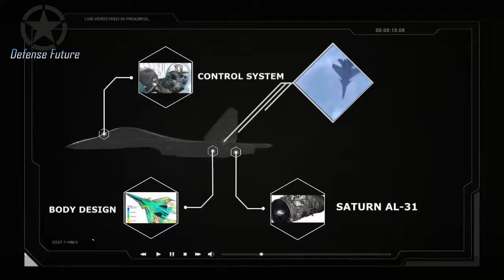The Su-30SM2 Combat Aircraft was permitted for the first Flight with the advanced Su-35 engine!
Regulatory approval has been received for the first flight of the Sukhoi Su-30SM2 aircraft of the Russian Aerospace Force (RuAF) equipped with the powerful AL-41F-1C engine drawn from the advanced Su-35 fighter jet.

The aircraft manufacturer, Sukhoi Corp., has signed a contract to check the readiness of the aircraft for the first flight with the new engine. The Su-30SM2, also called Super-Sukhoi is expected to take off before the end of the year, Russian publication Izvestia reported.

Initially, it was planned to strengthen the armament and change the composition of the avionics. In this form, the aircraft received the designation Su-30SM1. In 2018, following the order of the President of Russia to unify the Su-30SM and Su-35S as much as possible, preparation of the version with the AL-41F-1C began. In addition, the possibility of installing the modern and powerful Irbis radar instead of the current Bars radar was also taken up. The designation of this variant was changed to Su-30SM2.

“A more powerful engine from the Su-35 will provide greater thrust allowing for an increased amount of ammunition and equipment that the plane can have on board, ”Honored Test Pilot Colonel Igor Malikov was quoted  as  saying by Izvestia.

In the future, it is planned to completely replace the radar and bring the vehicles already in the Russian air force t to the CM2 standard. The Su-30SM in the basic configuration are the most numerous modern air assets in service with Russia and its closest allies.

During a visit to the Irkutsk Aviation Plant in August, Defense Minister Sergei Shoigu said that by the end of the year his department plans to sign a contract for the construction of 21 Su-30SM2 fighters and 25 Yak-130 trainer aircraft. The total cost of the order will be more than RUB 100 billion.

Development work has been underway to increase combat capabilities and import substitution of foreign components on the base Su-30SM, designated "Adaptation-Su". Within its framework, the aircraft is also being finalized for the use of new air-to-air and air-to-ground weapons.

The AL-41F-1S engine is known as "product 117C." Compared with the current AL-31-FP power plant of the Su-30SM, its thrust has been increased by 16%, up to 14,500 kgf. The service life of the engine is also doubled, up to 4 thousand hours, without increasing the mass and dimensions.

Equipped with a plasma ignition system, the AL-41F-1S is more economical than the AL-31FP, which is currently installed on the Su-30 series of aircraft. With the same amount of fuel, the fighter can stay in the air longer.

The increased power is needed not only to create a reserve of traction. It is needed to power the more advanced avionics on board. Thanks to this, it became possible to install a powerful radar on the aircraft with an increased detection range of air and ground targets and to provide power to the electronic warfare system.

According to the engine developer, the new engine will simplify and reduce the cost of servicing and extend the service life of the Su-30SM already purchased by Russia and its allies.